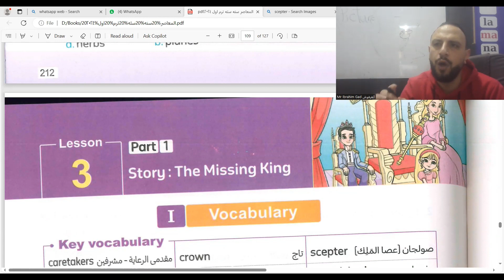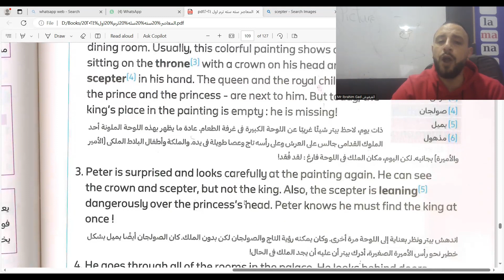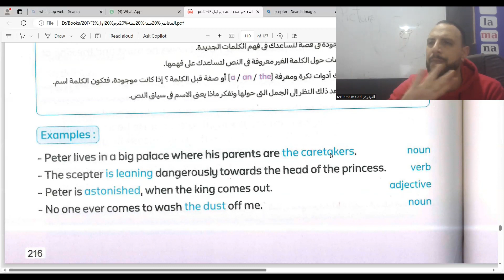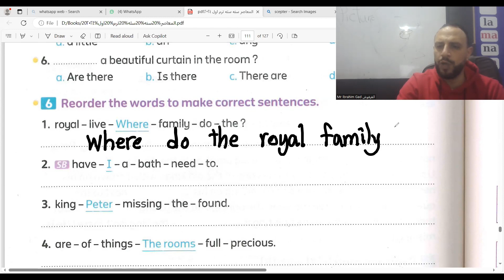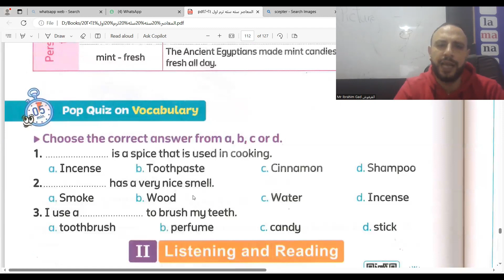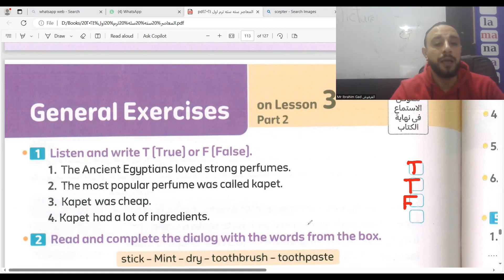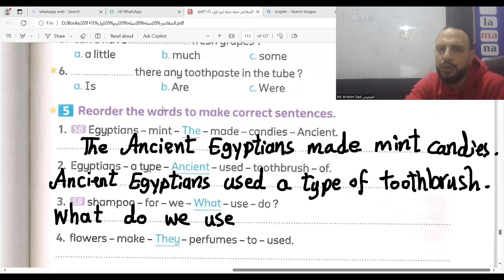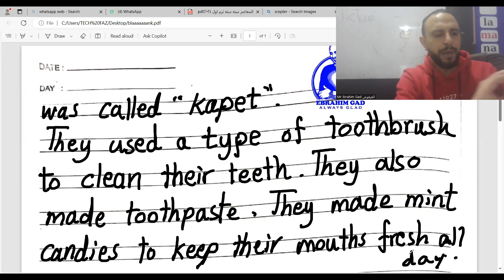شرح منهج كونكت الدرس 3 الوحدة 6 الصف السادس الابتدائي